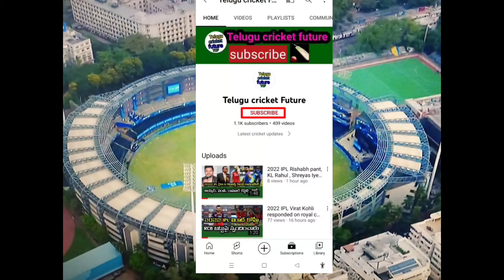ODI series is owned by Team India against Zimbabwe in 2nd ODI | IND vs ZIM 2nd ODI highlights Telugu